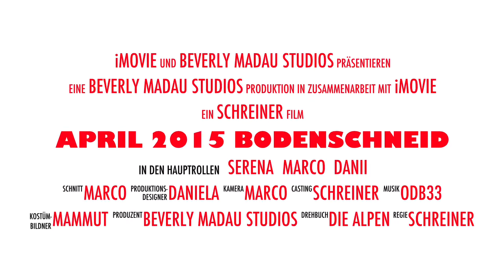Bodenschneid - Spitzingsee Bayern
Vom Spitzingsee über die Obere Firstalm zur Bodenschneid.